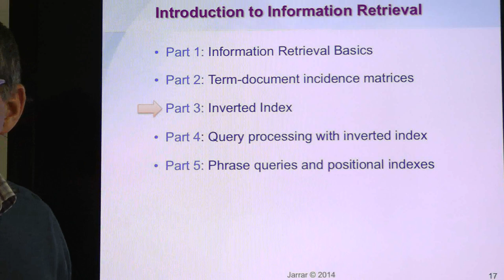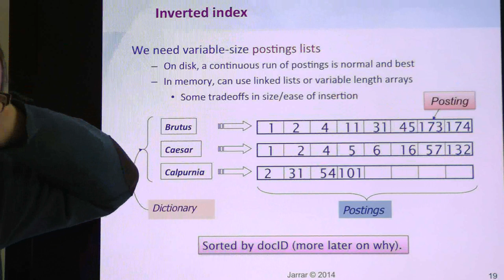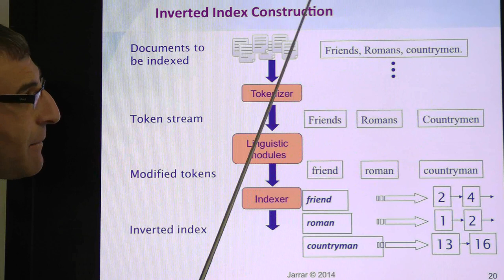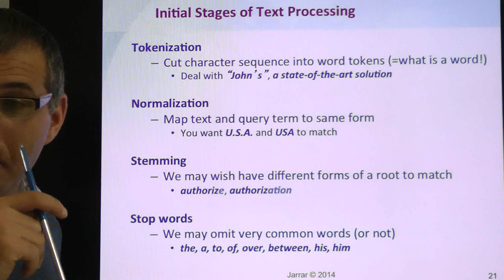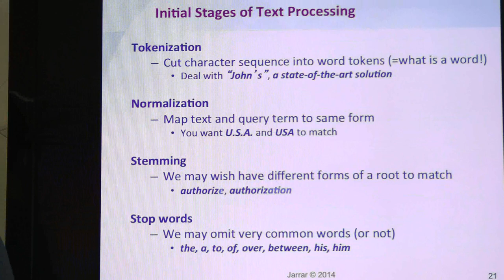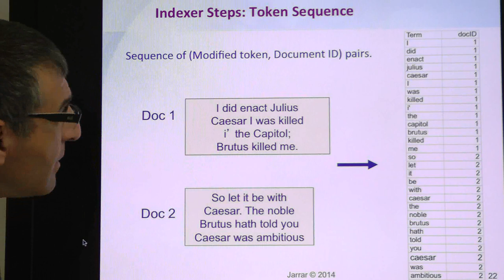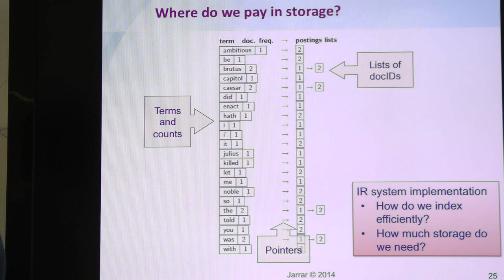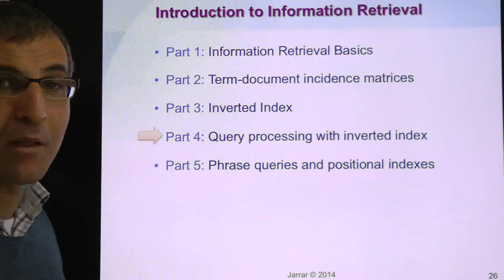Jarrar: Introduction to Information Retrieval (Part 3/5)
The lecture covers: Inverted Index